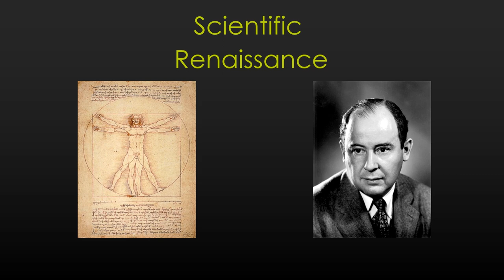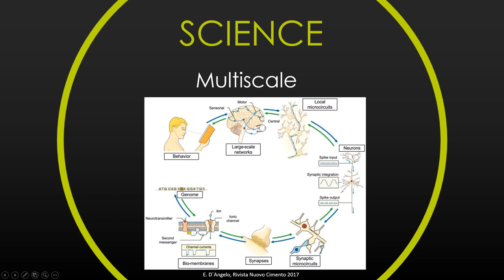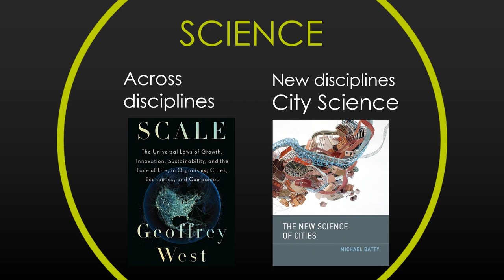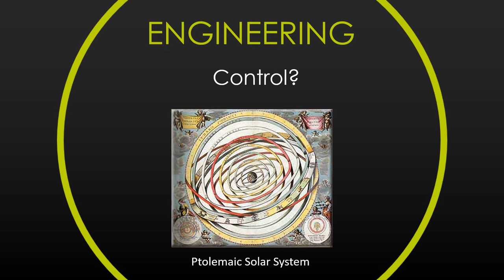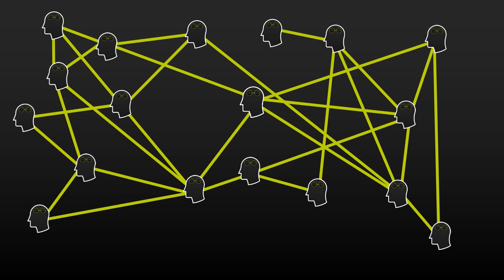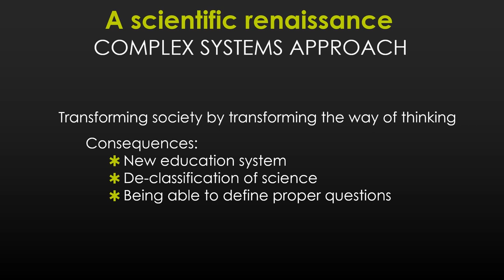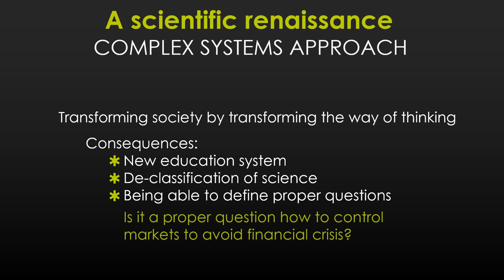Complexity: Science, Engineering or a State of Mind? Towards a Scientific Renaissance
Is complexity a Science? Is it a possibly useful new way of engineering? In this video narrated by Maxi San Miguel it will be argued that Complexity is a new way of thinking necessary for a scientific renaissance that can transform society.